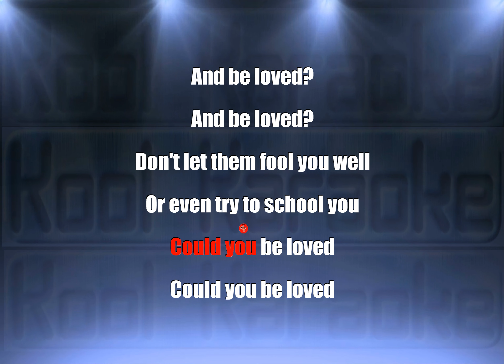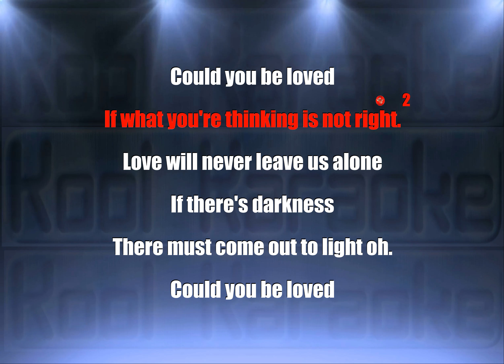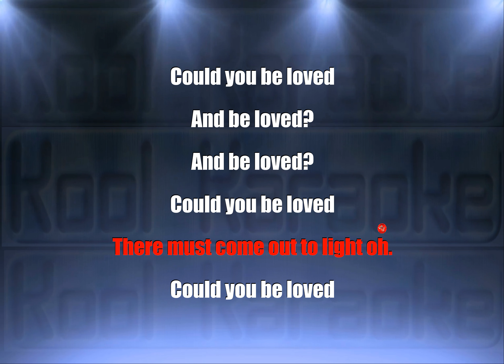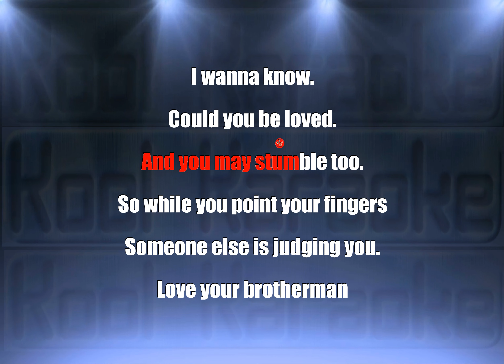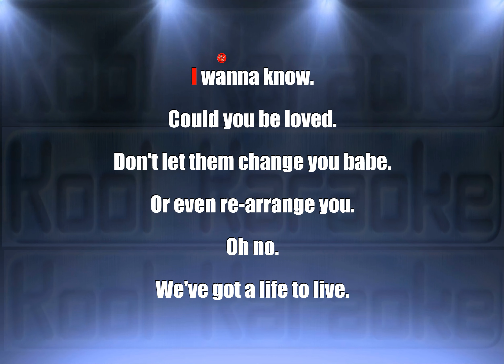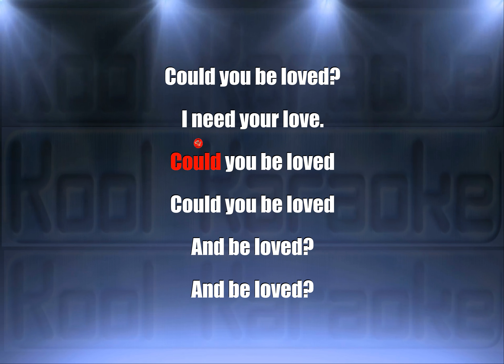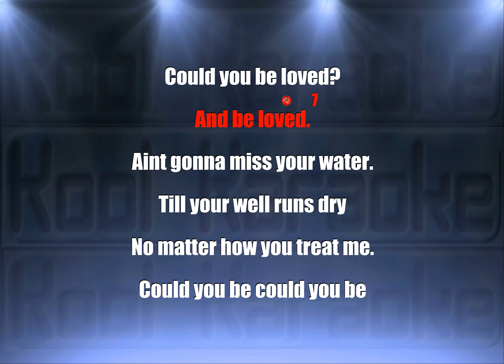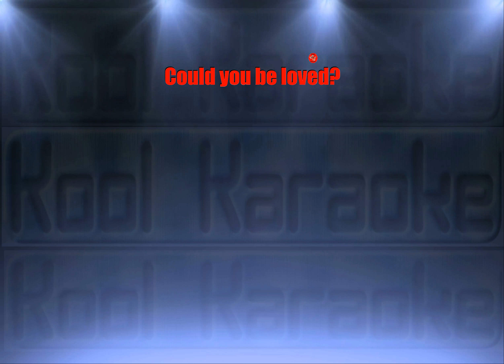Joe Cocker - Could you be loved (Karaoke version) VT